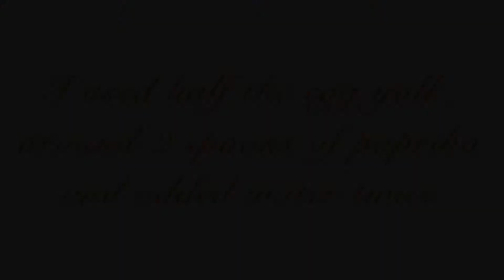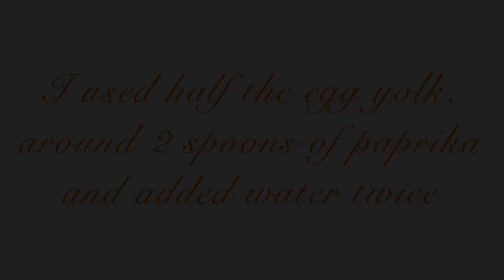Homemade Natural Paint | Art at home | Kyo Art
Create your own natural paint by following this easy tutorial. Egg tempera with paprika.